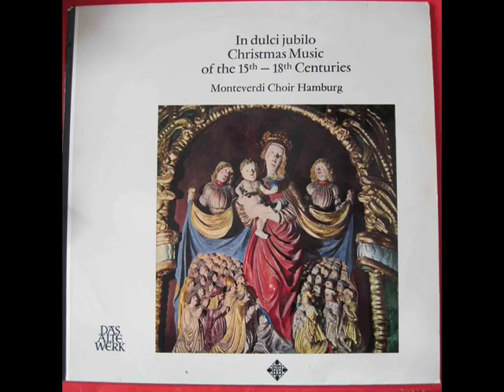In dulci jubilo - Christmas Music of the 15th-18th Centuries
Osiander-Christum wir wollen loben schon  3:16
Lasso-Resonet in laudibus  4:00
Morales-Pastores, dicite  3:24
Guerrero-Oyd, oyd una cosa  2:28
Scheidt-In dulci jubilo 3:31
Agricola-Her, ich verkund' euch neue Mar 3:15
Ockeghem-Alma Redemptoris mater  4:38
Eccard-Von Himmel hoch 2:46
Vulpius-Ehre sei Gott in der Hohe  3:00
Constantini-Pastores loquebantur  2:25
Anon. 18th c.-Noel  1:25
Bodenschatz-Joseph, lieber, Joseph mein 2:33
Buxtehude-In dulci jubilo  7:06
Praetorius-In natali Domini  1:23
Praetorius-Psalite  1:26
Paminger-Quodlibet: In dulci jubilo/Resonet in laudibus/Omnis mundus jocundetur 1:42
Praetorius-Est ist ein Ros entsprungen 2:51
Monteverdi Choir Hamburg / Jurgen Jurgens

This recording is to the best of my knowledge only available on an LP long out of print. While I have carefully removed clicks, pops, static and surface noise wherever possible, I have NOT used any radical equalization adjustments to do so.